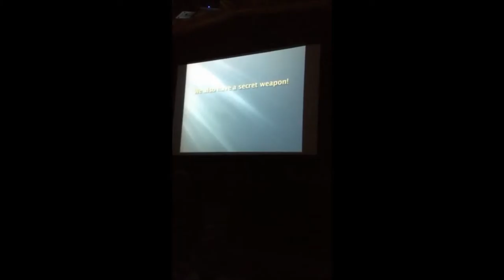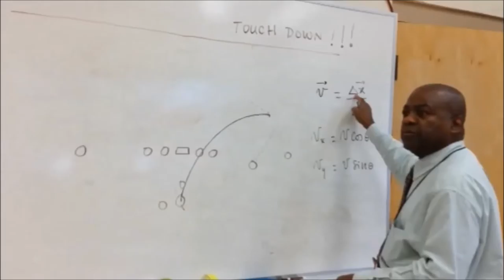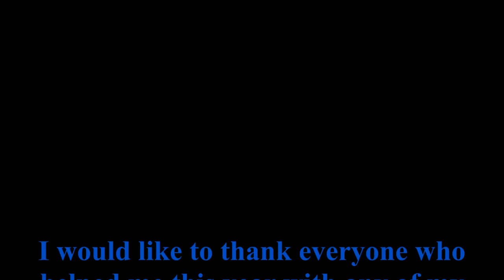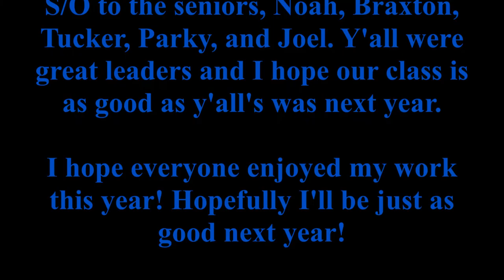Best of BGA's Assembly Football Videos 2013 Season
The best moments of the football videos from BGA's 2013 season.